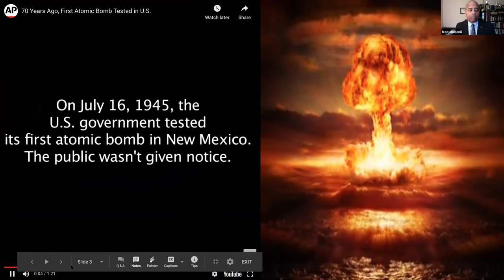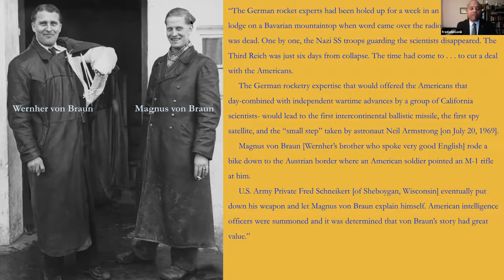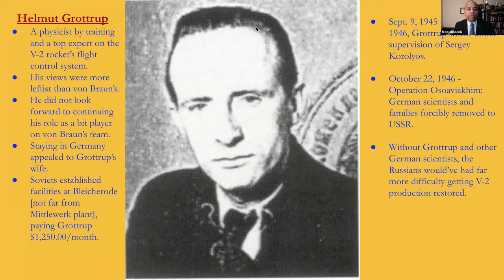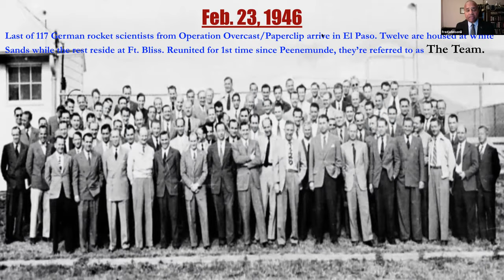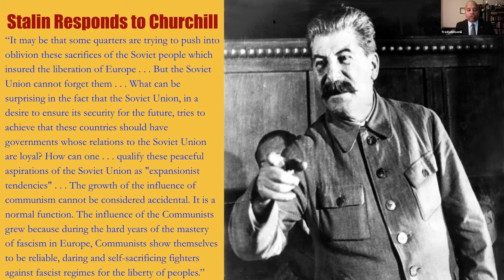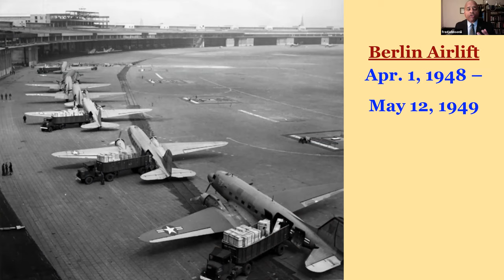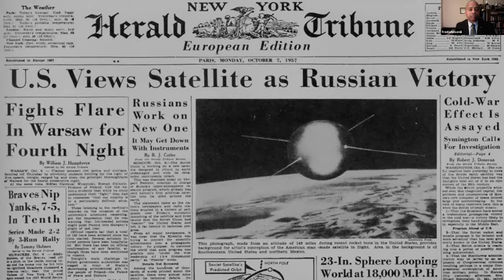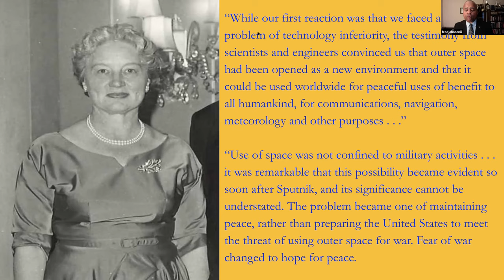2020 Fall Lecture 10/12